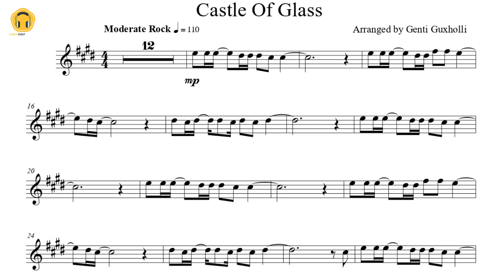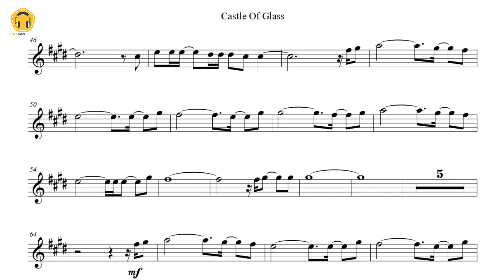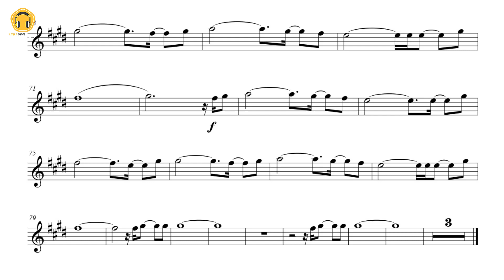Castle Of Glass by Linkin Park (Flute Solo with Piano Accompaniment/Sheets)